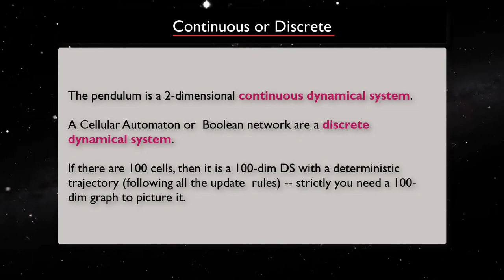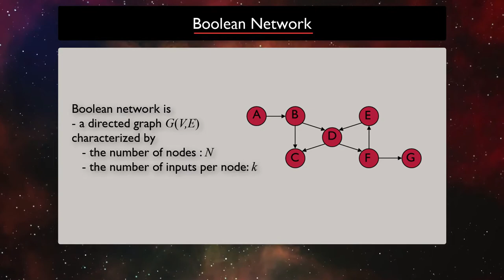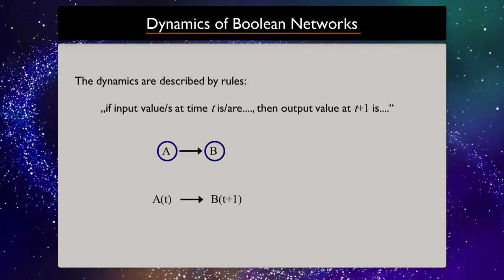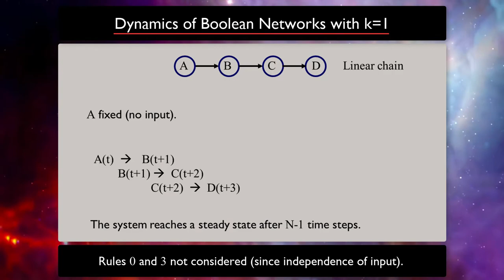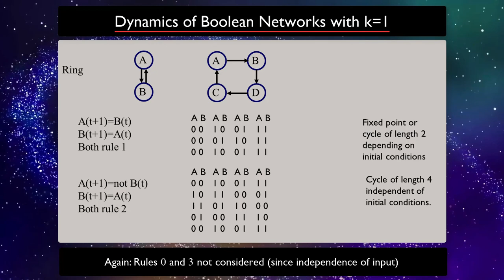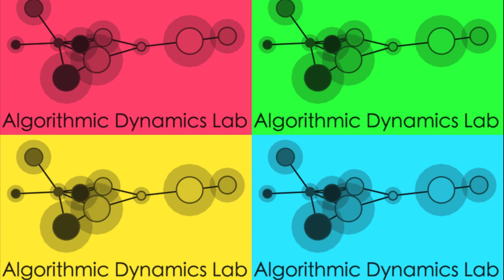5.6 Discrete Dynamical Systems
Unit 5 Module 6
Algorithmic Information Dynamics: A Computational Approach to Causality and Living Systems---From Networks to Cells
by Hector Zenil and Narsis A. Kiani